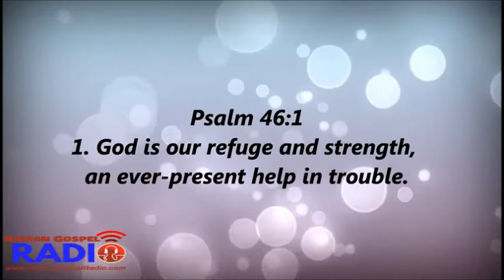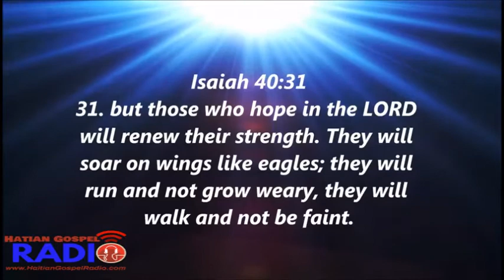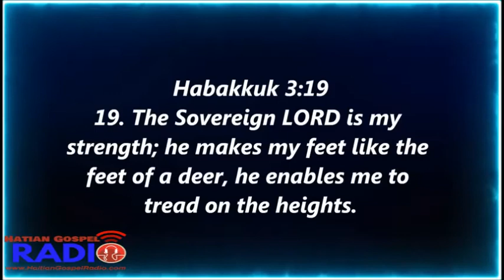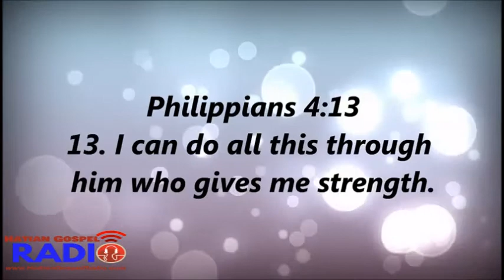Do you have the courage?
Toutes vos musiques favorites sur votre smartphone ou votre tablette !
Delly Benson, Widmarc Andre, Samuel Robuste, Samuel Vitalerme, Stanley Georges, Carlos Pierre, Fredo MonPlaisir